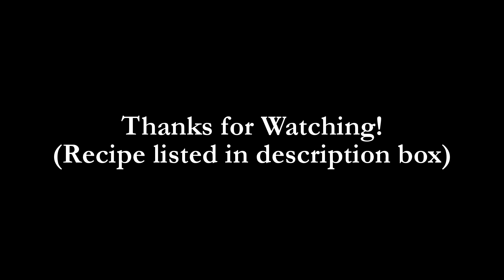Easy 3-Ingredient Milk Bone Dog Treats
These easy 3-ingredient milk bone dog treats bake up nice and crunchy.

Special thanks to: "Duke the Mutt" & "Pepper the Yorkie"

Ingredients:
2 eggs
1/2 cup milk
2 cups flour

Mix. Form a dough. Roll out dough. Cut out treats, and bake @ 350 F degrees for 30 minutes.

ALLOW TREATS TO COMPLETELY COOL BEFORE GIVING TO YOUR DOG.